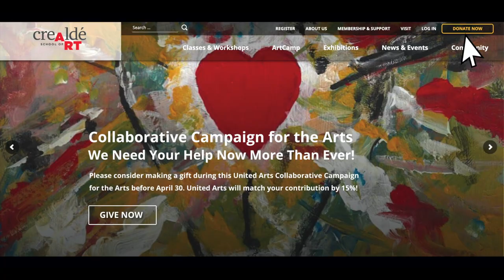A Message from Peter Schreyer, Executive Director at Crealdé School of Art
As we head into April and the last 30 days of our annual United Arts Collaborative Campaign, we are faced with many new realities. The state of our homes, schools, businesses and cultural life have been significantly altered given the state of the world. During ordinary times on our campuses, you would find a family of teaching artists, students of all ages and backgrounds, and staff all working collectively to nurture and grow Crealdé School of Art.

With COVID-19 however, the livelihood of these community members is in jeopardy and the creative home that we provide for students to learn and emerge is at risk. Income from tuition covers 60% of Crealdé’s operating costs, and with this crisis, that income is on hold, like so much of our community life. We ask that you consider joining the 152 Crealdé supporters of this year’s United Arts Collaborative Campaign for the Arts, to make a gift matched by 15% before the April 30 campaign deadline. You will be helping us meet our goal of $50,000 to help us continue serving the community. We have just reached 53% to our goal and now more than ever we need your support to help us sustain Crealdé—and we are grateful for a gift of any amount!

Simply text "Crealde" to 41444 from your phone, speak to someone in our office at , or donate online using this link.